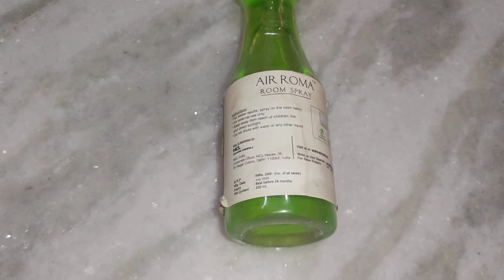Air Roma Room spray review